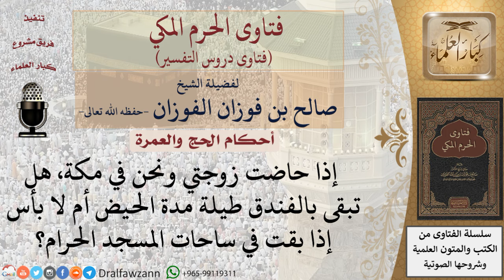ما حكم دخول الحائض ساحات المسجد الحرام؟ للشيخ صالح الفوزان